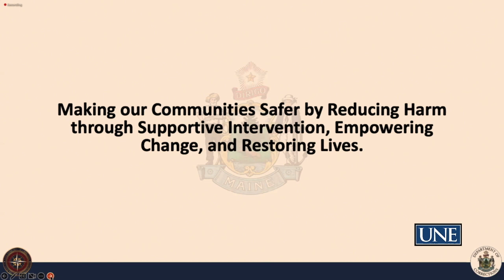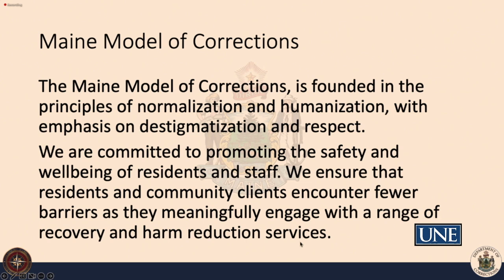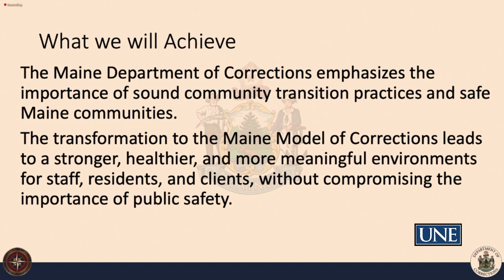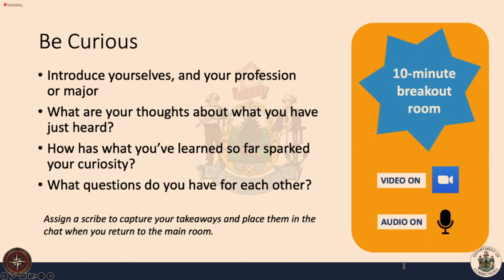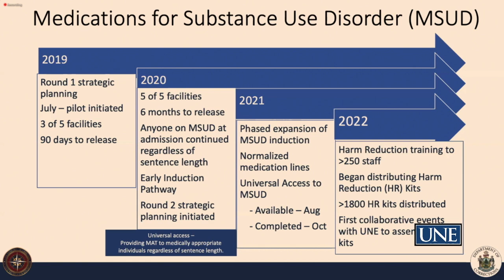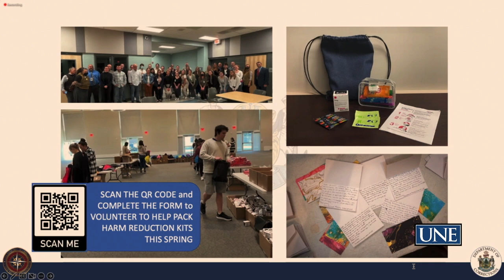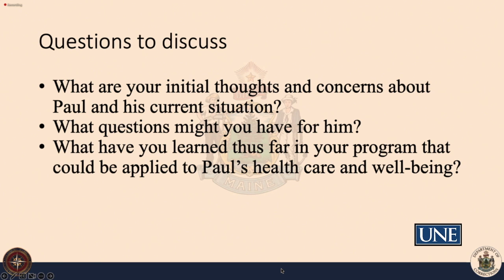The Maine Model of Corrections: Humanizing Corrections through Connections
Your future patient/client is incarcerated. How will your team work with them to achieve their health goals? A panel of MDOC experts will address ways to prioritize humanity across Maine's correctional system, making for a wellness approach that's safe, secure, and tackles major needs of the correctional population. Participation in this event may be applied toward UNE students’ IP Honors Distinction application.